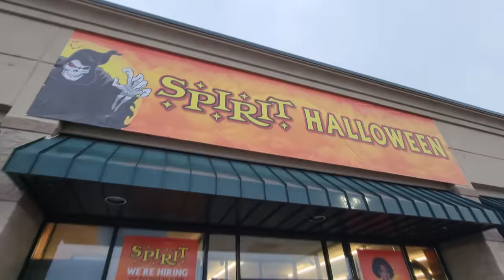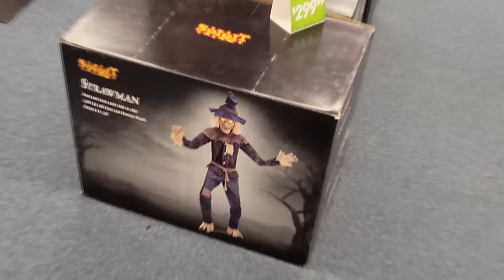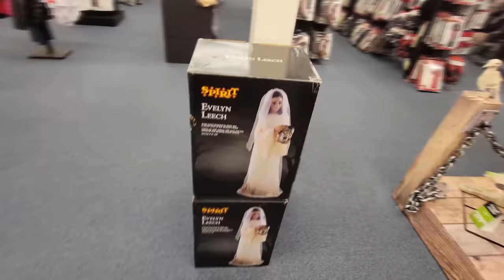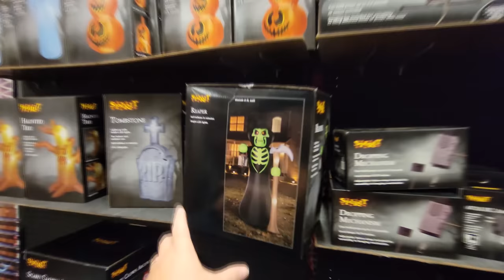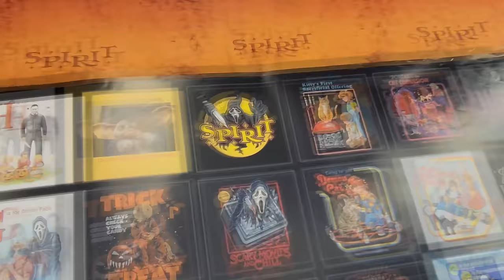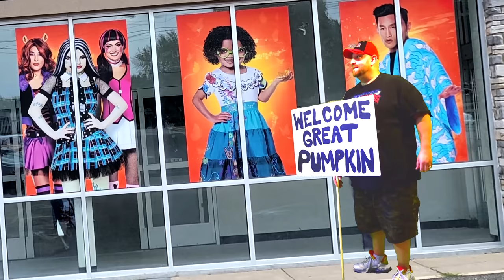SPIRIT HALLOWEEN 2022 with BANANA HEAD GRIM !! DAVENPORT IOWA ABANDONED BIRKENSTOCK